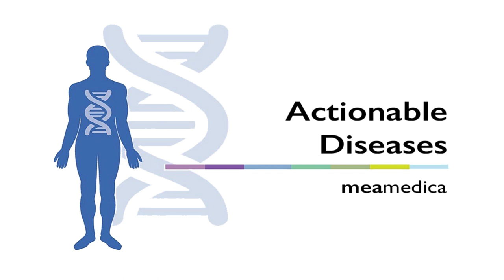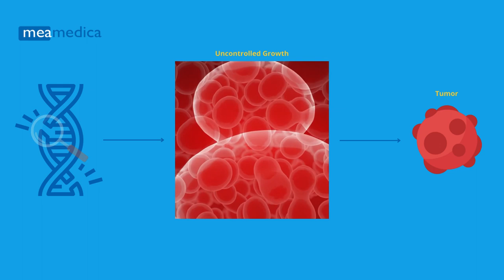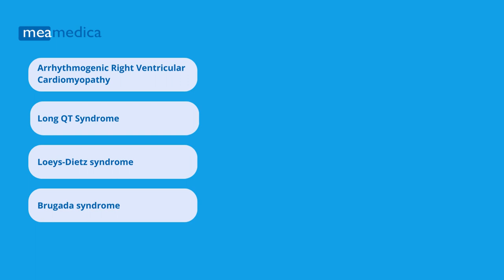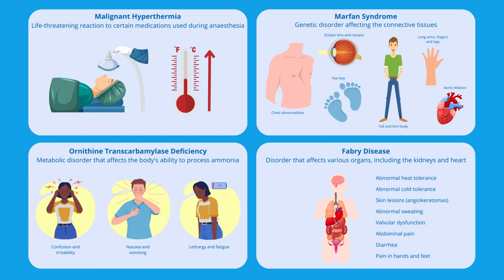Meamedica Personal Health DNA test - Italian Short version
Siete curiosi di sapere se siete soggetti ad un maggior rischio di incorrere in certe patologie? Sareste interessati a venirne a conoscenza in anticipo?
Meamedica è in grado di darvi un’idea sulla vostra predisposizione genetica.

Rischio di patologie e Meamedica
Molte patologie sono riconducibili a una predisposizione genetica. Il legame non è sempre così evidente per tutte le patologie ma l’American College of Medical Genetics (ACMG) ha compilato una lista di  nei quali la presenza di una variante implica una probabilità maggiore di incorrere in una certa patologia; parliamo di patologie dove intervenire per tempo porterebbe a esiti positivi. I geni coinvolti in questo frangente vengono definiti “geni utilizzabili’, nel senso che possono essere fruibili, sfruttati a buon fine. Qui di seguito degli esempi.